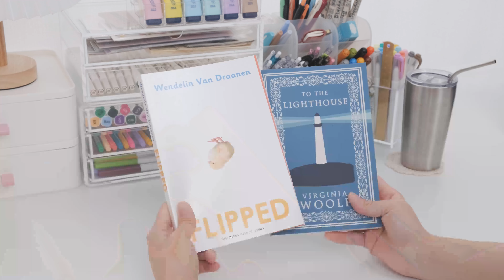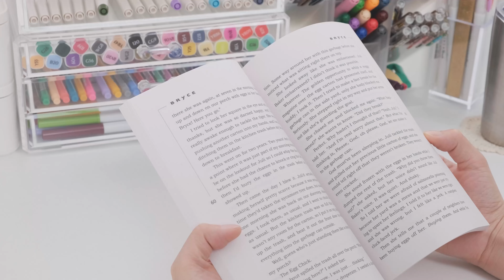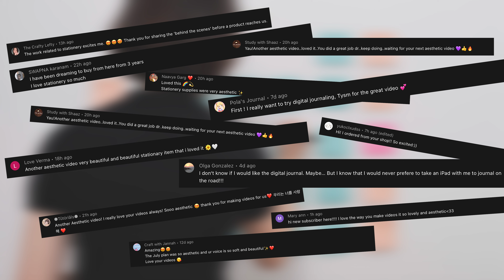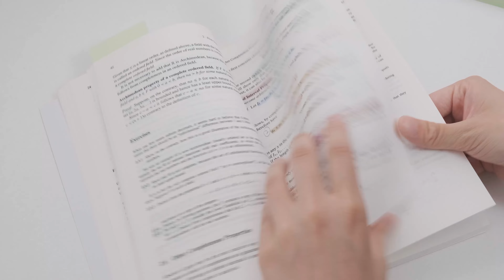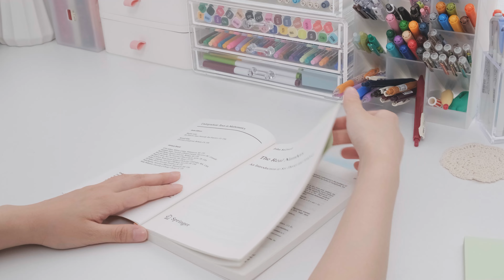10 Fun Ways to Use Your Sticky Notes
Hello everyone,

Welcome back to another stationer pal's video. And for today's video, I'll show you the 10 fun ways to use sticky notes, some of which you may have never tried before, so make sure to watch them all to learn about all the fun ways to use sticky notes!

FAQ
What is Stationery Pal?
We are an online stationery store. We carry cute, high-quality, and unique Japanese stationery.

What currency are your prices listed in?
We listed in US dollars.

Can I see the prices in my country's currency?
Yes, you can do it by changing the currency at the bottom of the website.

Our office is located in Hong Kong and our warehouses are in Hong Kong, mainland China, and Melbourne Australia.

Can I collaborate with Stationery Pal?